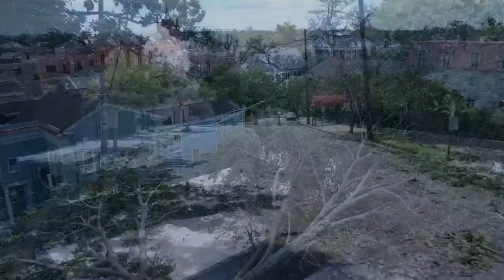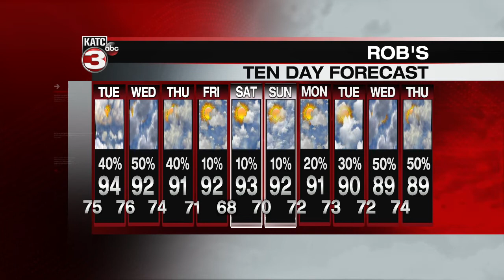KATC Latest Headlines | August 30, 6pm